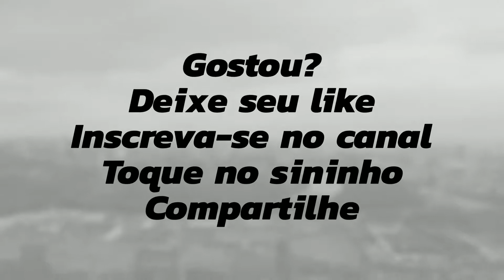Drone filma formas diferentes da engenharia Piracicaba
Hoje o voo foi diferente, resolvi registrar formas interessantes do alto.
Tudo ocorreu bem, com a graça de Deus.
Muito obrigado